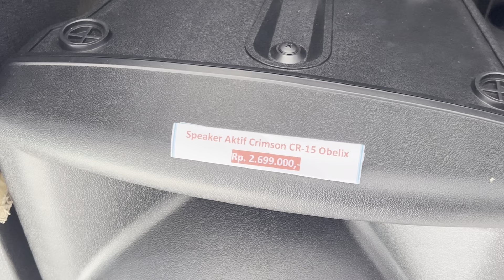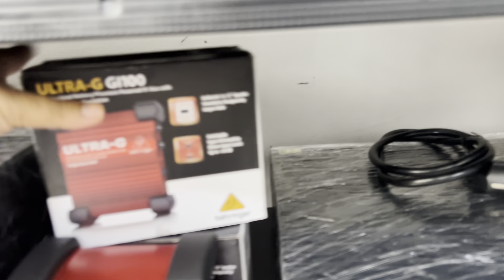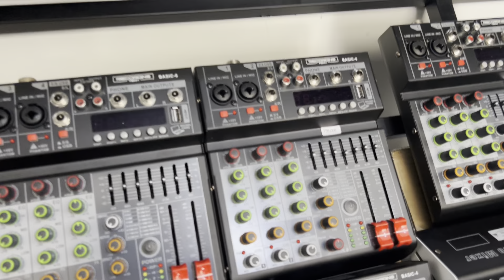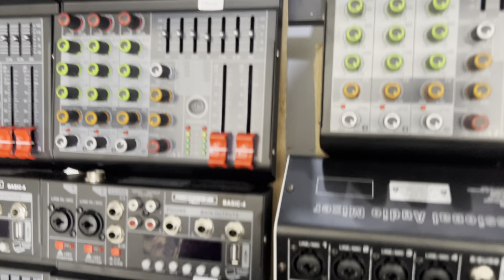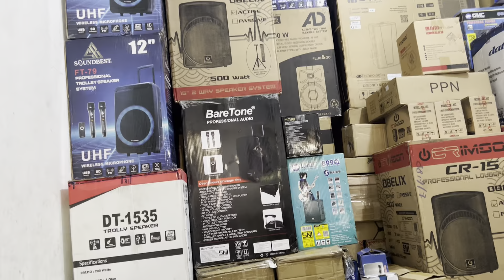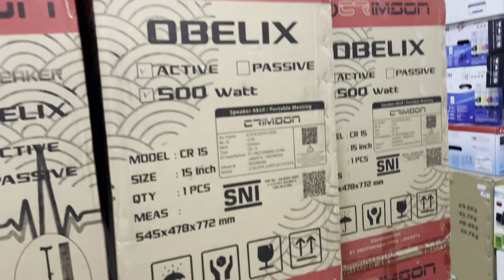Daftar Harga MIXER MURAH 2023 MULAI HARGA 500 RIBUAN SAJA